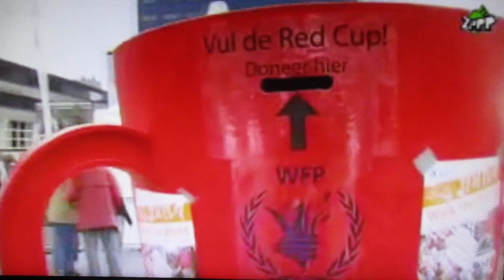Sponsorwandeling in Den Haag voor strijd WFP tegen honger - NOS Jeugdjournaal ( 07-06-2009 )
Er wordt een sponsorwandeling gehouden in Den Haag om flink te besteden voor strijd WFP tegen honger omdat sommige mensen in ontwikkelingslanden niet of nauwelijks meer konden eten en overlijden ze. Dat doen ze om bijvoorbeeld meer geld op te halen voor kinderen met armoede, later is er een toeslagenaffaire erbij gekomen.